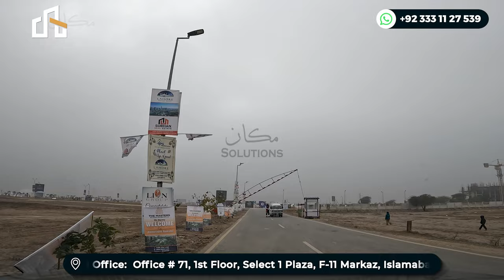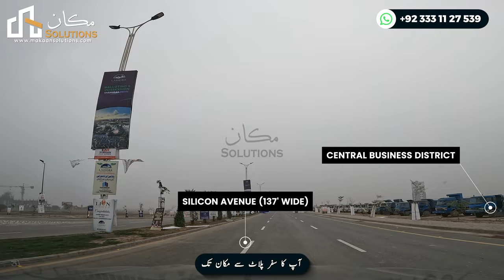Lahore Smart City GT Road Access | Makaan Solutions | Rizwan Cheema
Makaan Solutions
Lahore smart city Interchange on Ring Road
Makaan Solutions
Rizwan Cheema